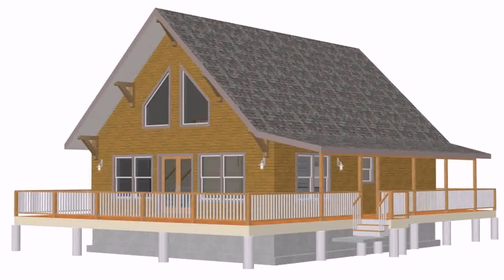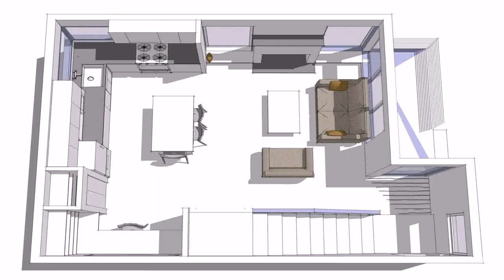Small Cottage House Plans With Loft (see description)